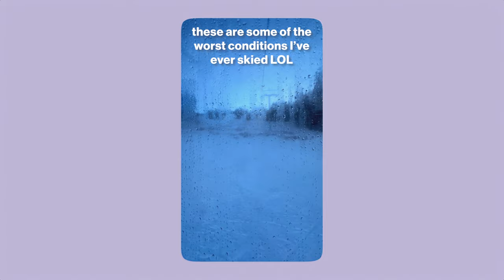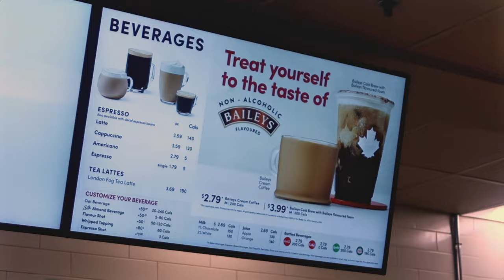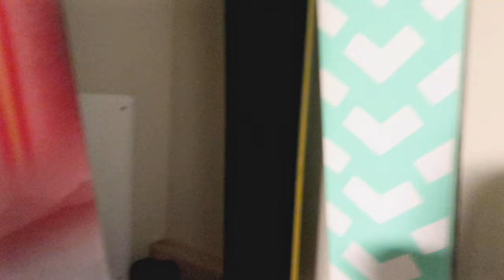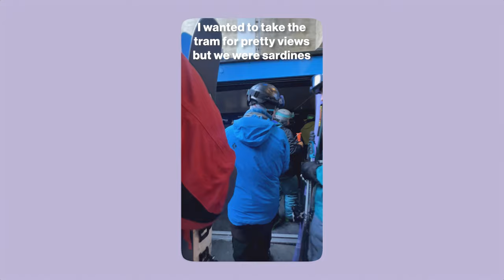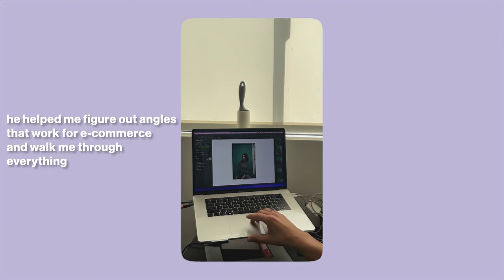heart is full (of ski trips, first modeling gig!, Avatar Netflix screening) | digital diaries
God has truly been so good to me like I have no business getting booked for a modeling gig, going on TWO ski trips (one to Whistler in Canada and one to Salt Lake City, Utah), getting to meet the Avatar The Last Airbender live action cast, etc. I know that even though I've worked hard, so many of these opportunities have truly just fallen in my lap and I'm SO GRATEFUL and want to do my best to steward the life I have! And thank YOU ALL for 100k on here! what a journey it's been learning to create videos and I'm so excited to continue creating for you all!

new jeans (demongummies remix)
bts - fly to my room (pianella piano version)